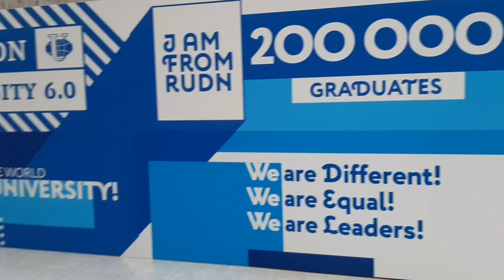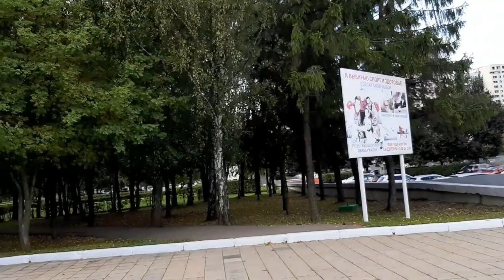VLOG1: VISITE DE L'UNIVERSITE LUMUMBA(RUDN) EN RUSSIE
VISITE DE L'UNIVERSITE LUMUMBA A MOSCOU .
VENEZ DECOUVRIR AVEC MOI , L'UNIVERSITE LUMUMBA
VOUS SEREZ SURPRIS
LETS GO